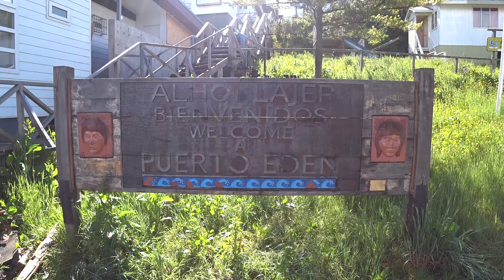Puerto Eden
"Sir-Ernst" fait escale à Puerto Eden durant sa descente des canaux de Patagonie. Un village du bout du monde ...